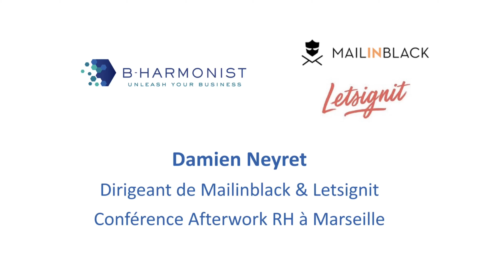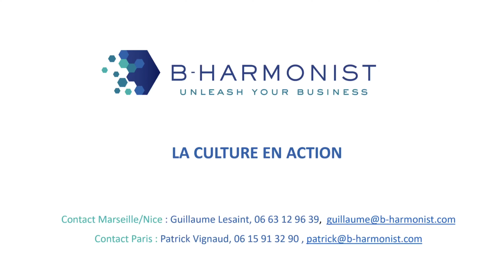Le dirigeant de Mailinblack explique comment concrètement mettre sa culture d'entreprise en action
Comment faire concrètement de sa culture d'entreprise un levier de performance ? Damien Neyret, dirigeant de MailinBlack et Letsignit a présenté jeudi 20 février lors d'un Afterwork RH à Marseille animé par Guillaume Lesaint, Harmoniste, comment l'utilisation de la culture d'entreprise permet de "scaler". 5mn de retour d'expérience passionnant.